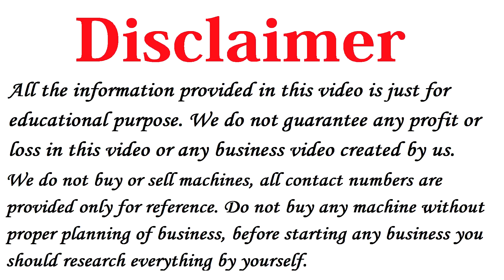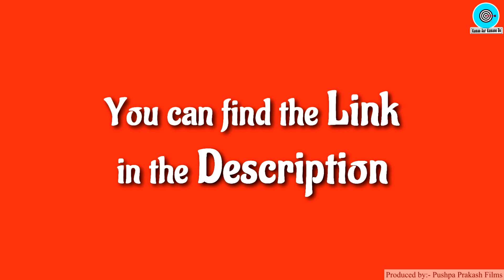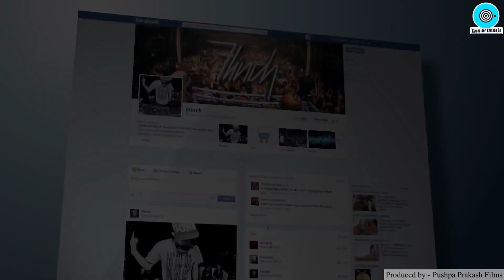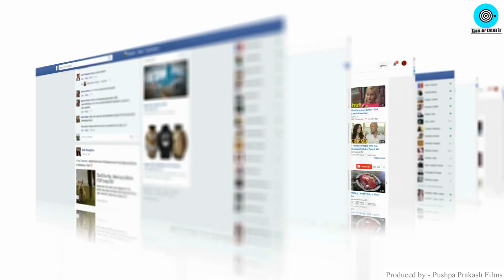2021 में शुरू करें ये 3 Business🔥🔥, New Business Ideas, Small Business Ideas, Low Investment Startup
Title: 2021 में शुरू करें ये 3 Business🔥🔥, New Business Ideas, Small Business Ideas, Low Investment Startup

Namaskar Dosto,

Iss Video me humne aapko bataya hai 3 New Business ideas ke baare me bataya hai, vo bhi in Hindi.

Dosto agar aap 2021 me Business shuru karne ki soch rahe ho to aap in 3 Startup Business Ideas ko low investment me shuru karke high profit kama sakte ho.

Ye sabhi Small Business Ideas hai jinko aap 2021 me easily start kar sakte ho.

Business shuru karne walo ke liye ye 3 Best business ideas hai jinko koi bhi low investment me ghar se shuru karke achhe khase paise kama sakta hai.

Iske alawa dosto hamne 3 Unique Business opportunities ke bare me iss video me details me bataya hai jinko india me bahut kam log kar rahe hai.

2) Paper Bags Business Plan in Hindi, Best Business Ideas, Small Business Ideas to start in india
3) How to start Cotton Wick Making Business, Low Investment plan, Small business ideas with Low Investment
5) Soap making business Plan in Hindi, Low investment High Profit business ideas, Small Scale Industry Setup
10) how to Start Biomass Briquettes Plant in India , New Business ideas 2018, Small Business, Unique ideas, bisnes